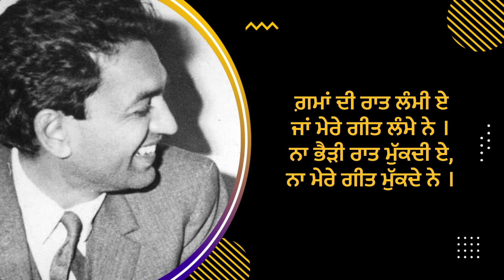Shiv Kumar Batalavi | Ghama Di Raat | Punjabi Poetry